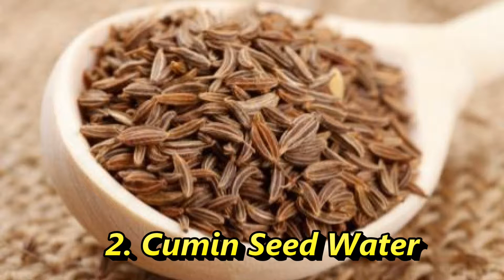पीरियड्स के दर्द से तुरंत आराम | Instant relief from periods pain| Home Remedies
Hello Friends,

Today I will be sharing some quick and easy home remedies to get rid of periods pain immediately. These Natural Home remedies gives relief from the pain without any side effects.

Love,
Poonam